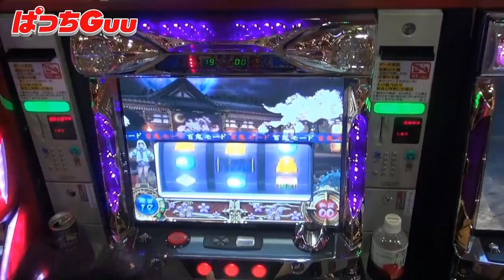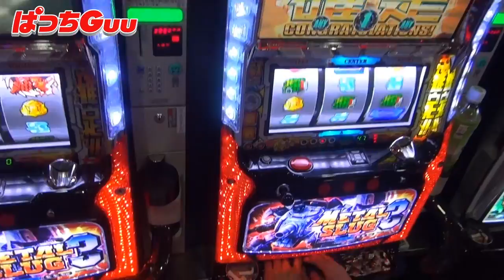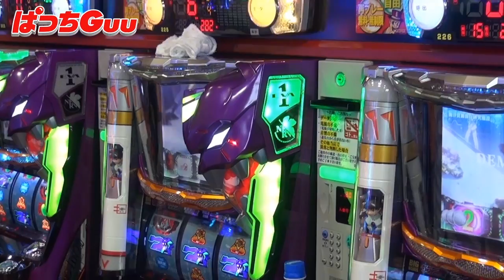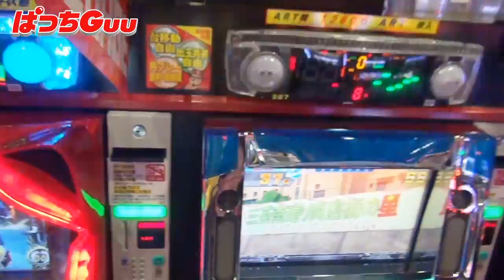#126 ジョージ「S-1」新鬼武者-再臨-・メタルスラッグ3など